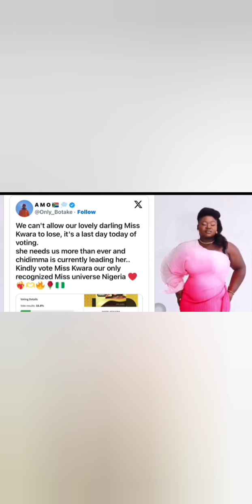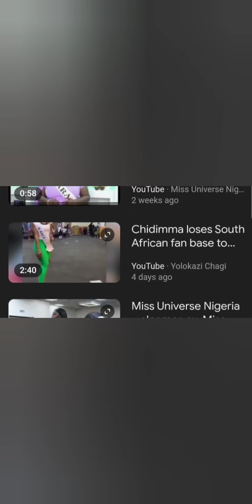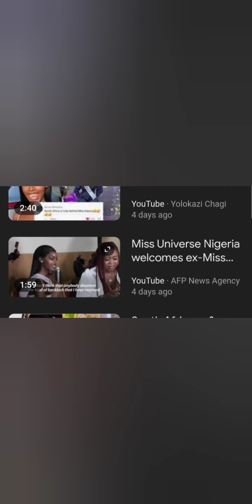South Africans Hijack Miss Nigeria Pagent by voting for Miss Kwara against Chidimma